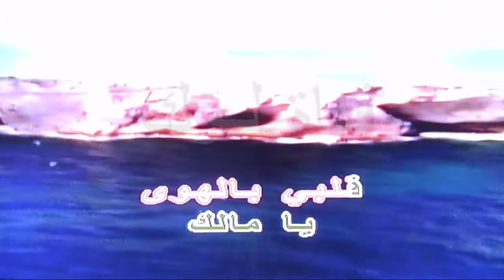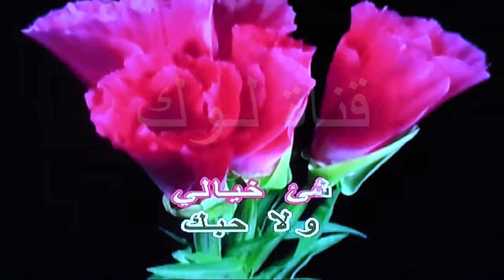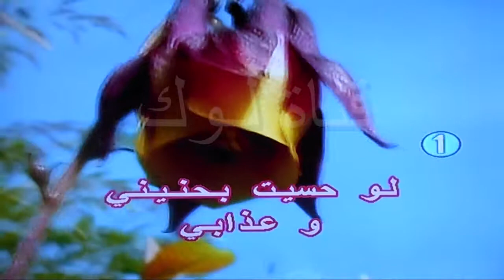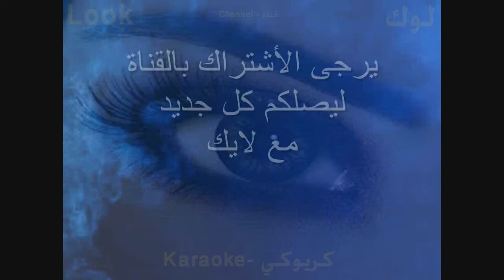حبيبي - عمرو دياب - كاريوكي - قناة لوك - اغاني عربي